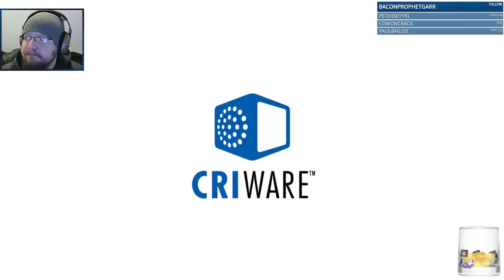Tales of Symphonia pt.6